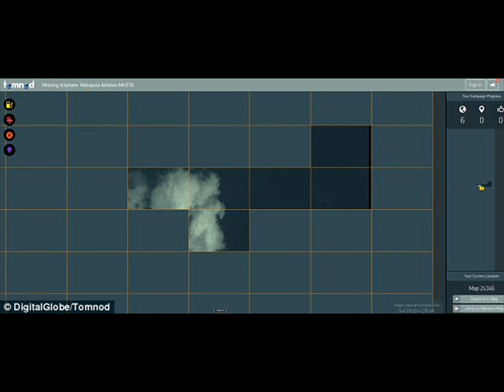Tomnod Search for MH370